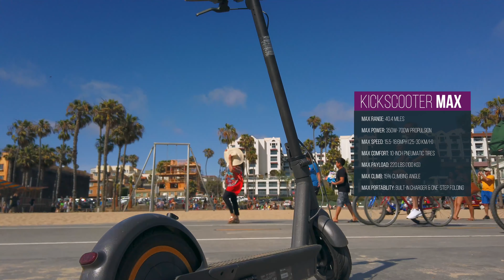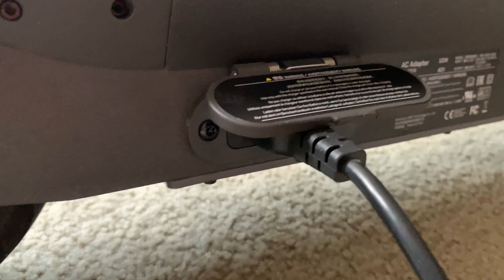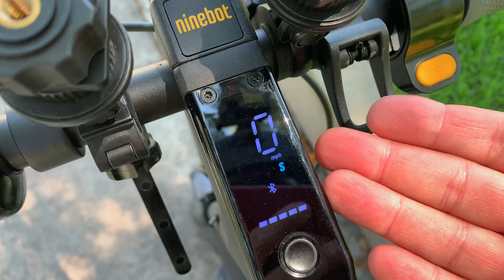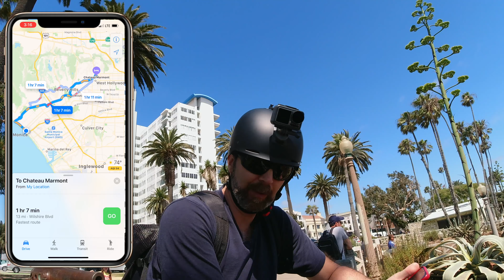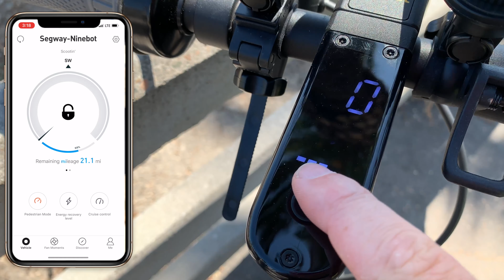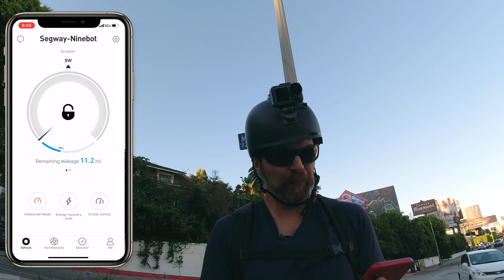Hollywood to Santa Monica and Back ? 🛴 Review and Range Test of Ninebot MAX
Segway Ninebot says KickScooter MAX has 40 miles range if you're 165.3lbs and if you travel at 9.3mph. Well, I weight 186lbs with my backpack and I like to travel at 15mph.
So how far can I go?

BORN TO BE MILD

Get your scooter charging
Can’t ride it on the highway
But you don’t need a helmet
Coz that’s what the law say

Yeah darlin’ 15 miles per hour
Gonna take sometime to get there
Range is up to 40 miles tho
That charge will last for days

Like true electric child
We’ll scoot, scootin’ is life
We can climb 15
degrees, that’s right

My Main Cameras:
Sony a7RIV
Sony a7RIII
Sony 35mm ƒ/1.8
Sony 24mm ƒ/1.4❤️
Sony 16-35mm GM
Sony a6500
Sony 10-18mm
Sony 16-70mm

Additional Cameras:
Sony RX0 II
GoPro Hero 8 Black
Insta360 One X